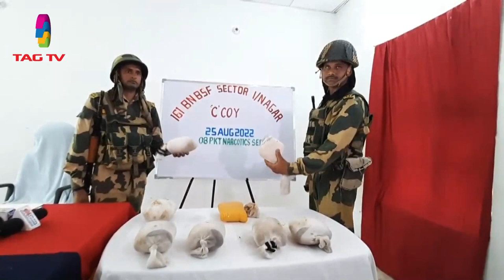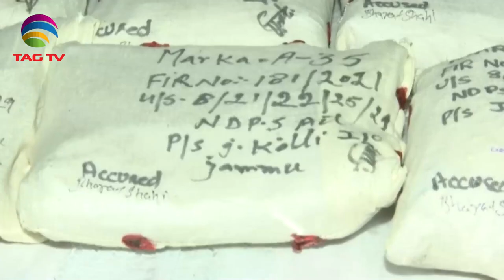News Week South Asia News Magazine - Sunday Edition - Sep 04,2022